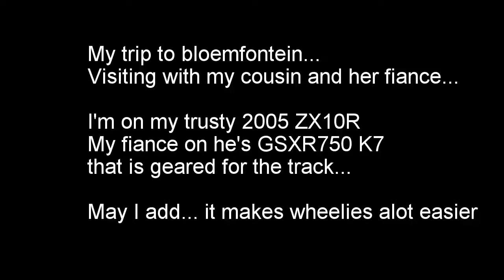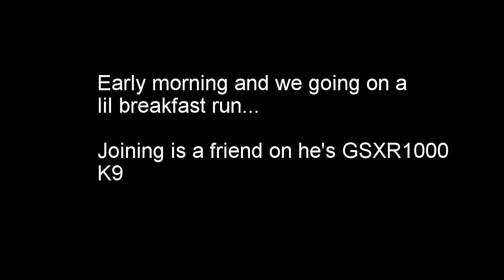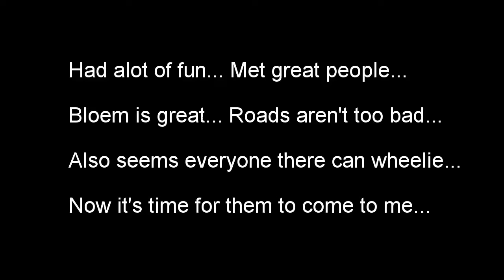Bloem Trip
Visit to Bloem on my ZX10